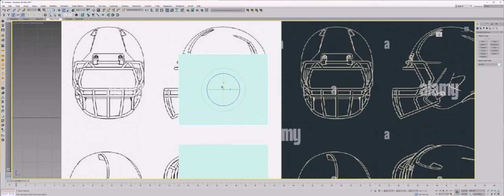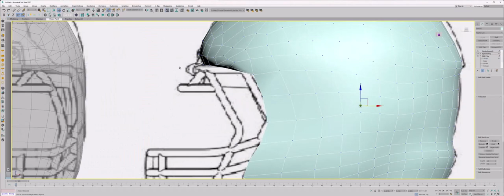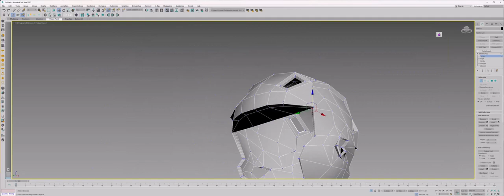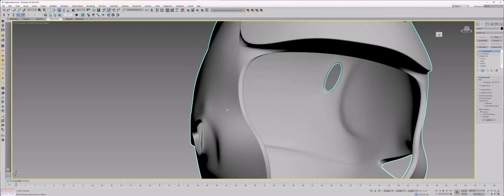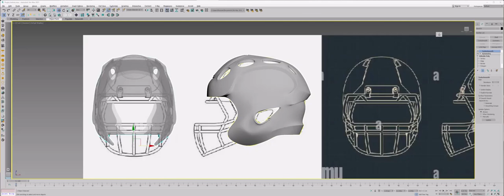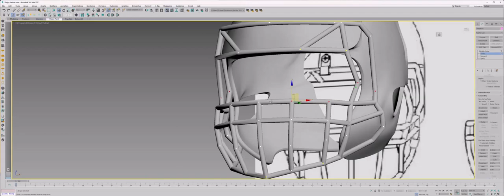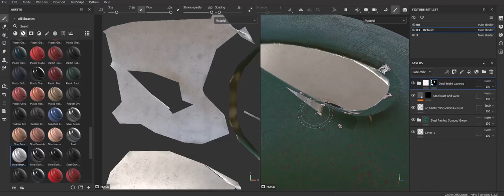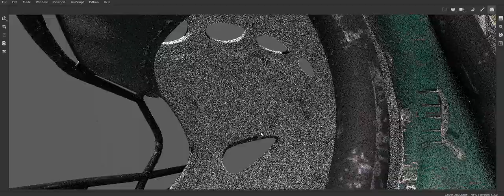How to create a Rugby helmet for game in 3D's max & Substance 3D Painter step by step